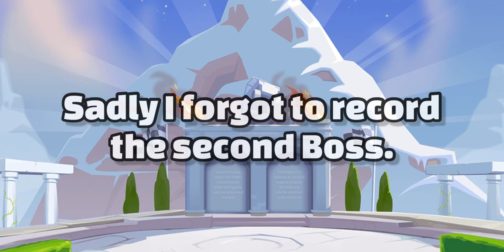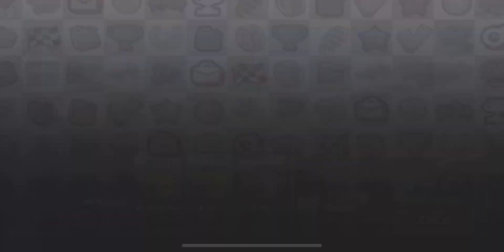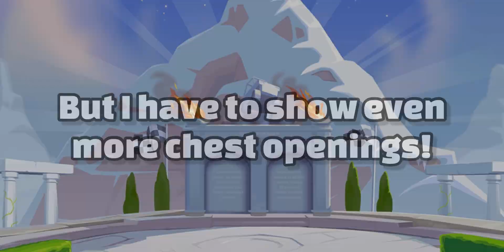🤑BIGGEST CHEST OPENING🤯 | Season Finished🔥 | 36000 SCORE | -HCR2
me out at roadto15k!!!

Keep supporting me in the future and enjoy the video😍

HCR2 Public Event
hcr2 New team event
hcr2 new TE
Hcr2 new
HCR2 Adventure
Hcr2 gameplay
Hcr2 Like a Boss
Hcr2 funny Moment
hcr2 glitch
hcr2 bug
hcr2 Chinese
hcr2 mod
hcr2 how to
hcr2 top 10
hcr2 top 10 players
Hcr2 gifts
hcr2 season
hcr2 new update
hcr2 new looks
hcr2 Germany
hcr2 India
hcr2 Russia
hcr2 USA
hcr2 Vietnam
hcr2 Bangladesh
hcr2 Brazil
hcr2 Indonesia
hcr2 Finland
hcr2 desert valley
hcr2 beach
hcr2 forest
hcr2 city
hcr2 Intense City
hcr2 mines
hcr2 winter
hcr2 ranging winter
hcr2 mountain
hcr2 Super diesel
hcr2 super car
hcr2 super bike
Hcr2 jeep
hcr2 max
hcr2 tank
Vokope Hcr2
Linus hcr2
Vereshchak
RR HCR2
Mr Hcr2
Zorro hcr2
Drackon hcr2
Carlos HCR2
Hcr2 top 10 Adventure World Record
Hcr2 Top 10 Time attack World Records
Hcr2 CC-EV
Hcr2 Chinese mod
Hcr2 chopper
hcr2 canyoneer
Hcr2 update